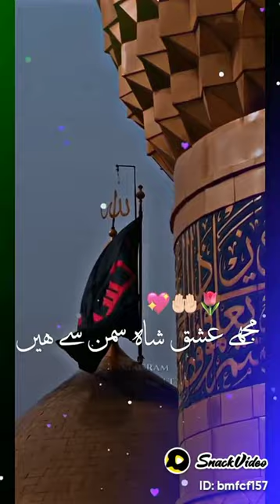June 8, 2023